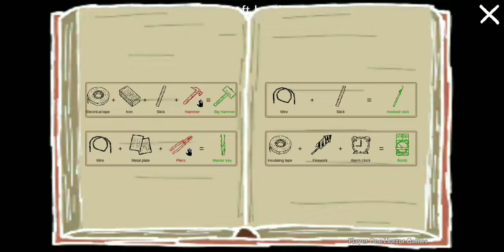CAT FRED EVIL PET HORROR GAME Day 1 2 3 & 4 Full Gameplay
CAT FRED EVIL PET HORROR GAME Day 1 2 3 & 4 Full Gameplay ‎@Player One Horror Games | Cat Fred Evil Pet Gameplay

Care for a cute cat Fred. If the pet is displeased, a horror game will start!

Get yourself a cute cat Fred and take proper care of him: provide your pet with tasty food and fresh water, entertain him regularly, and buy a cozy mattress for him, so Fred can sleep well. In return, Fred will probably catch mice in the house. But if the pet is displeased, he will turn from a sweet kitty into a true evil monster and play a scary horror game with you!

Cat Fred Evil Pet is an unusual horror game where you need to properly care for your pet Fred for four days. If the cat begins to play a cat-and-mouse game with you, you will have to escape from your house. But the escape will not be easy because the cat will hunt not for the mice, but for you!

Do not think that your pet will always be good and sweet. It is better to start preparing for the escape from the evil cat in advance: open all accessible doors, find a craft book, and provide the pet with maximum care. The puzzles prepared by the evil cat Fred are quite difficult. Solving them is a true quest.

This is what is waiting for you in the Cat Fred Evil Pet game:
 - a pet shop where you can buy a pet and all necessary things;
 - craft items to complete quests;
 - 4 days of the cat’s transformation from a cute creature into an evil monster;
 - tons of quests, puzzles, screamers, and fun moments.

Try to survive for all four days in this horror game and get hold of a scary secret of the scary cat Fred: who instilled evil in the lovely pet? Pay attention to the name of the shop where Fred was bought. Perhaps, the old folks are mixed up in it – the granny and grandpa. If the cat has gone hunting, you should be very quiet. Try to solve puzzles as quickly as possible to escape from the house.

In the Cat Fred Evil Pet game, we have tried to break from the traditional concept of horror games to ensure every player enjoys lots of new emotions from a brand-new gameplay and exciting story in the game. The game contains both scary elements (screamers) and fun, humorous moments.